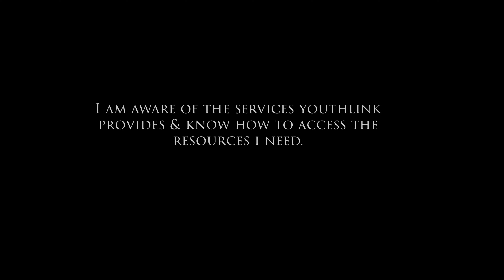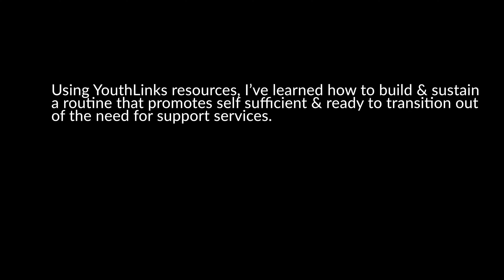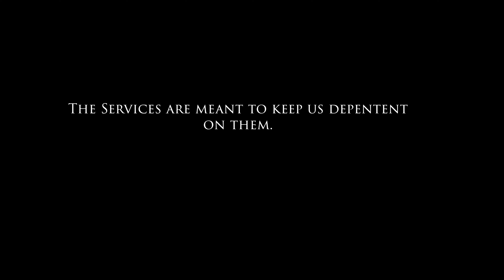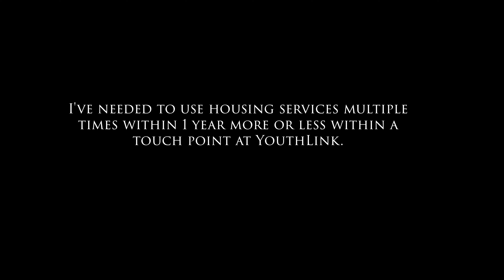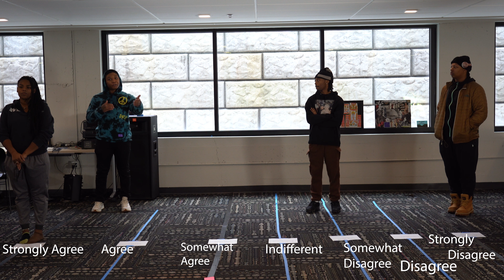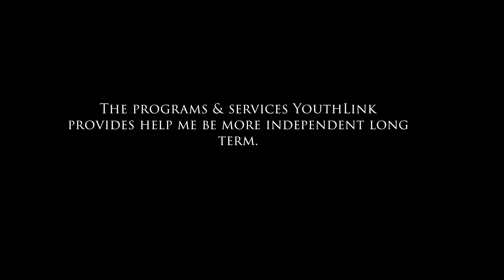Youth Research Task Force: CSRC Spectrum Rehearsal Activity